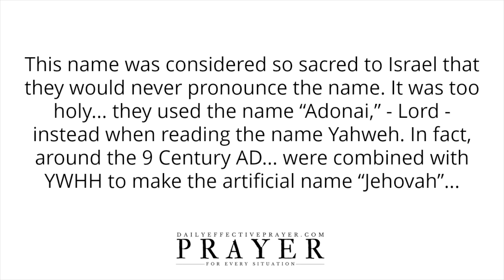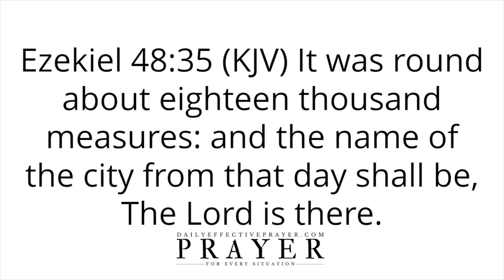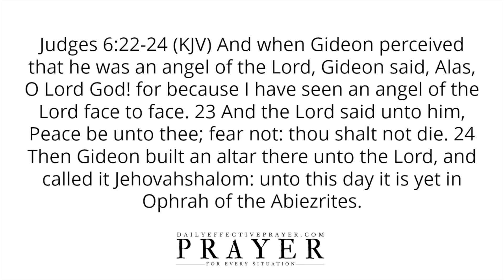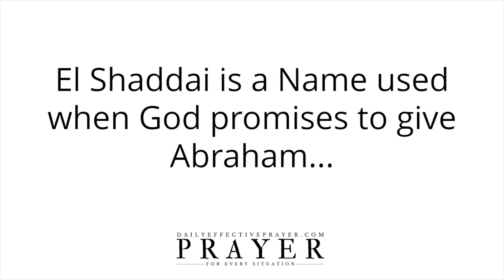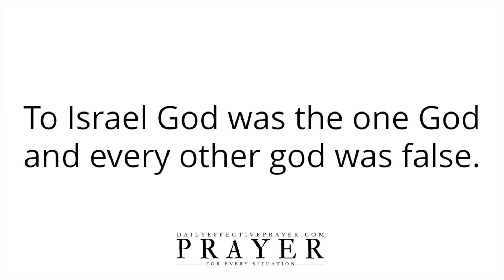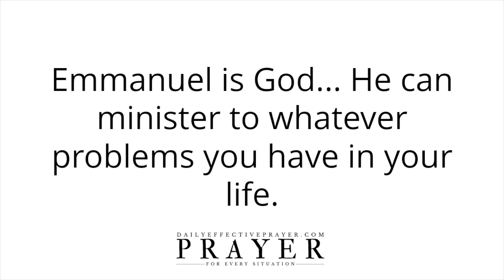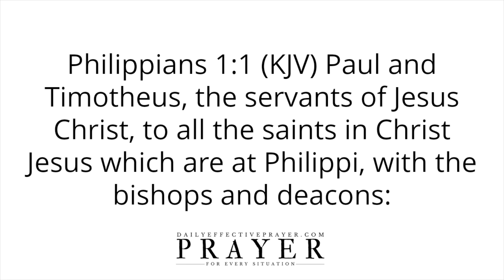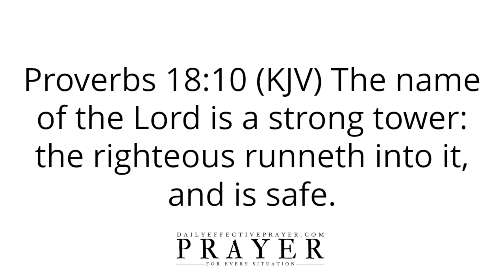Bible Verses On God's Names | Scriptures On The Names Of God (Audio Bible)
All I ask you to do is to listen as I read and we seek our Heavenly Father regarding this Christian meditation for the Names of God as seen through Holy Bible verses.

Speak them daily or listen to this video over and over again and allow the Word of God concerning these Scriptures about the Names of God to reach deep into your spirit.

Scriptures:

(in video)